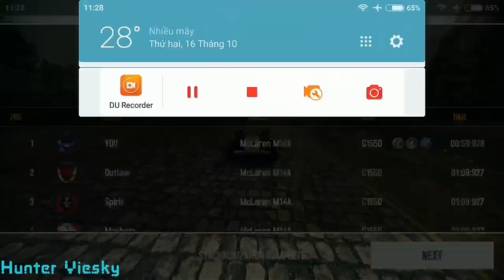Asphalt 8 -Shortcut Great Wall 59s928 | McLaren M14A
So much mistake 😭😭
Can be 59s5xx...